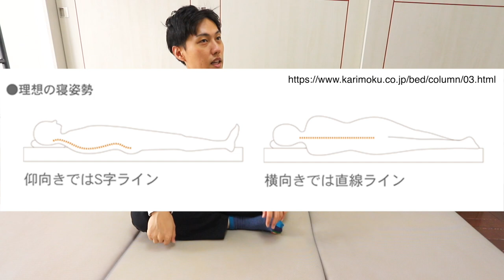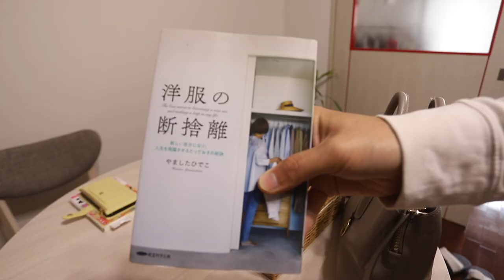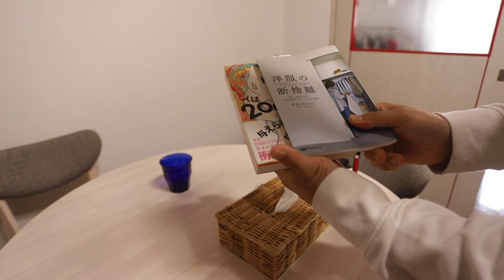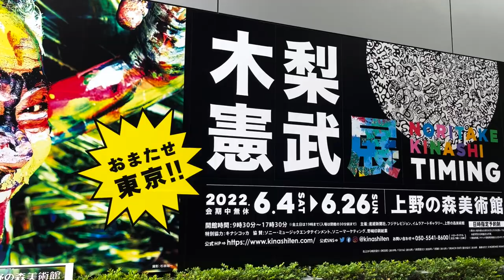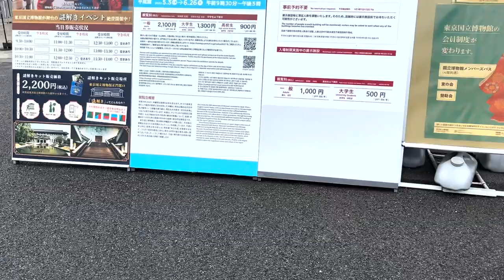[ミニマリスト] ３年間使い倒したマットレスを手放します